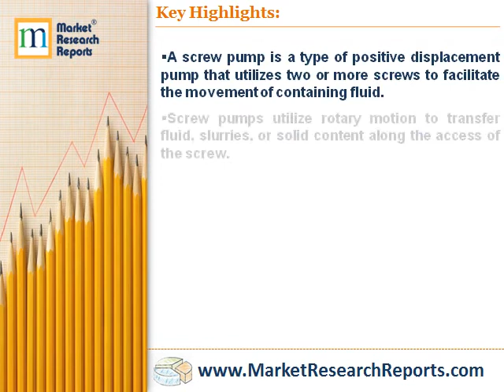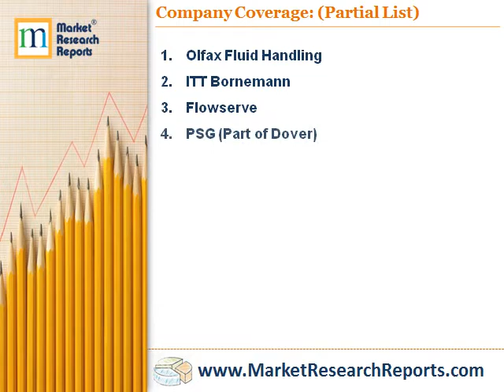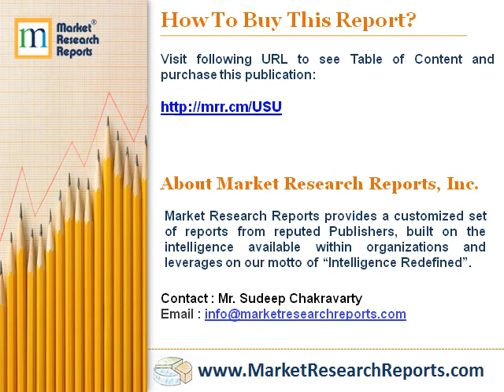Global Screw Pumps Market 2017 - 2021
Market Research Reports, Inc. has announced the addition of “Global Screw Pumps Market 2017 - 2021” research report to their offering.